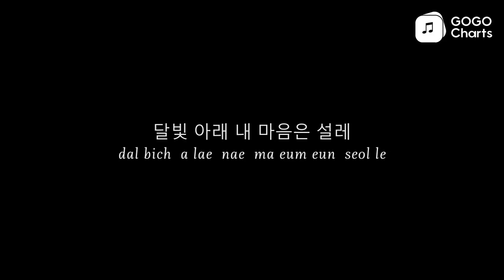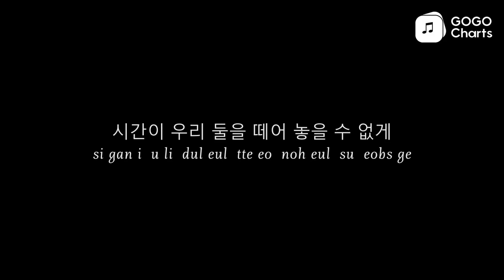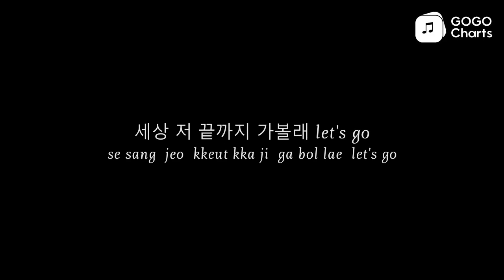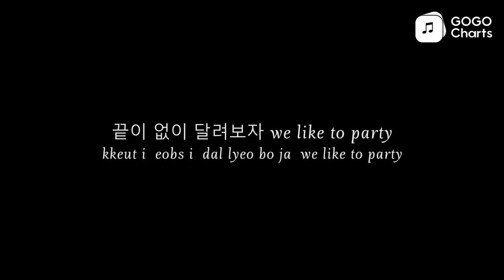BLACKPINK - Forever Young [Romaji Lyrics Video / 罗马拼音动态歌词]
Forever Young - BLACKPINK
[Forever Young - BLACKPINK]
떠나지 마 just stay
[tteo na ji ma just stay]

지금 이 시간을 멈춘 채
[ji geum i si gan eul meom chun chae]

너와 함께라면 난
[neo wa ham kke la myeon nan]
I could die in this moment

Forever young
[Forever young]

Forever young
[Forever young]

Forever young
[Forever young]

Forever young
[Forever young]

너의 눈에 비친 나의 모습이
[neo ui nun e bi chin na ui mo seub i]

늘 처음 만난 그 날만 같길
[neul cheo eum man nan geu nal man gat gil]

소리 없이 타오르는 불꽃같이
[so li eobs i ta o leu neun bul kkoch gat i]

마지막처럼 내 입 맞추길
[ma ji mag cheo leom nae ib maj chu gil]

달빛 아래 내 마음은 설레
[dal bich a lae nae ma eum eun seol le]
은하수로 춤추러 갈래 let's go
[eun ha su lo chum chu leo gal lae let's go]

지금 let go
[ji geum let go]

오늘이 가도 후회 없게
[o neul i ga do hu hoe eobs ge]
시간이 우리 둘을 떼어 놓을 수 없게
[si gan i u li dul eul tte eo noh eul su eobs ge]

순간이 영원할 수 있게
[sun gan i yeong won hal su iss ge]

넌 내 마음에 불을 질러줘
[neon nae ma eum e bul eul jil leo jwo]

후회 없는 젊음이 타오르게
[hu hoe eobs neun jeolm eum i ta o leu ge]

지금처럼 너와 함께라면 tonight
[ji geum cheo leom neo wa ham kke la myeon tonight]

Forever young
[Forever young]

Forever young
[Forever young]

Forever young
[Forever young]

Forever young
[Forever young]

매일매일 밤 밤
[mae il mae il bam bam]

이 노래를 불러 불러
[i no lae leul bul leo bul leo]

Know we got that bomb bomb

Forever young boy so we ride or die
끝이 없을 것처럼 달려 너와 나
[kkeut i eobs eul geos cheo leom dal lyeo neo wa na]
붉은 sunset 아래 너는 지금 내 옆에
[bulg eun sunset a lae neo neun ji geum nae yeop e]
Pinked out or murdered out like it ain't no thing
다 필요 없어 주인공은 우리
[da pil yo eobs eo ju in gong eun u li]
Say life's a bish but mine's a movie
내 Diamond처럼 we'll shine together
[nae Diamondcheo leom we'll shine together]
Whenever wherever forever ever ever
짜릿하게 더 위험하게
[jja lis ha ge deo wi heom ha ge]
세상 저 끝까지 가볼래 let's go
[se sang jeo kkeut kka ji ga bol lae let's go]

세상 무엇도 두렵지 않아 tonight
[se sang mu eos do du lyeob ji anh a tonight]

Forever young
[Forever young]

달이 뜨고 별이 뜨면 춤추는 body
[dal i tteu go byeol i tteu myeon chum chu neun body]

끝이 없이 달려보자 we like to party
[kkeut i eobs i dal lyeo bo ja we like to party]

Girls wanna have some fun
We go dumb dumb dumb

What you want want want

We ain't done done done
Whatta bum bum whatta bum bum

ID:C7388E0E41344A7696E1DD64D62E9A5